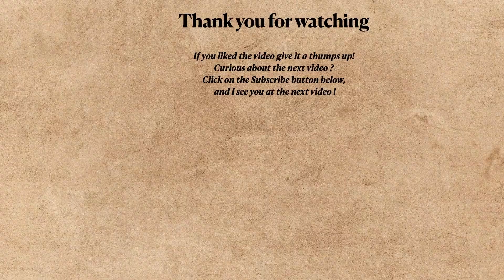Elephants swimming and playing with each other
In this video you will see two elephants taking a swim and playing with each other in the water. While the rest of the family is taking a look on what they are doing.